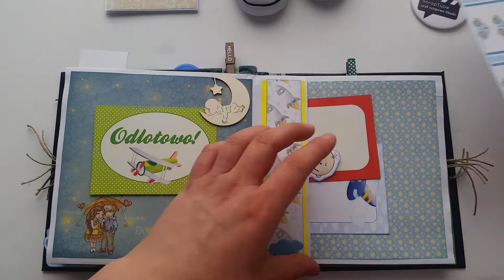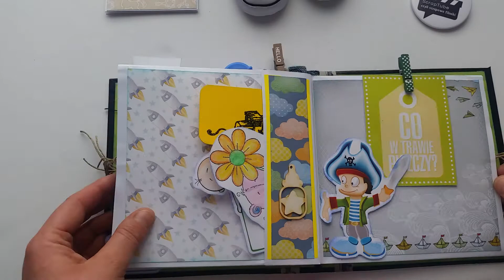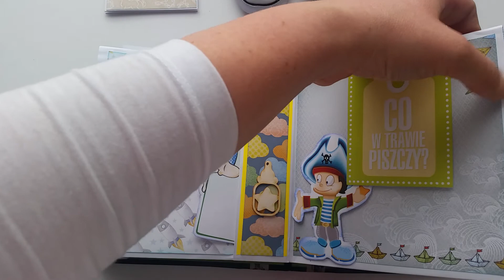Album dla chłopca 😆